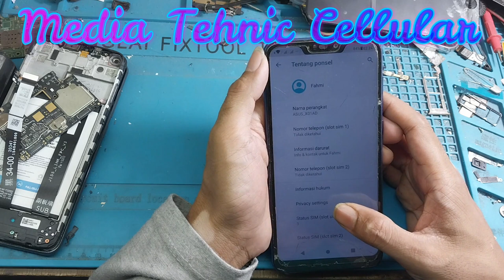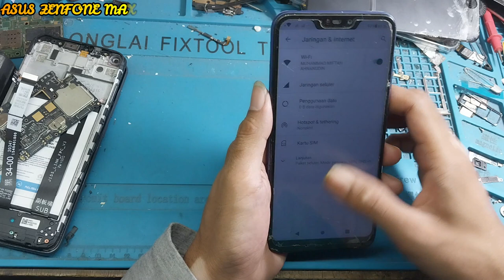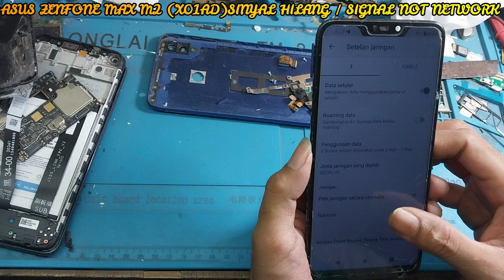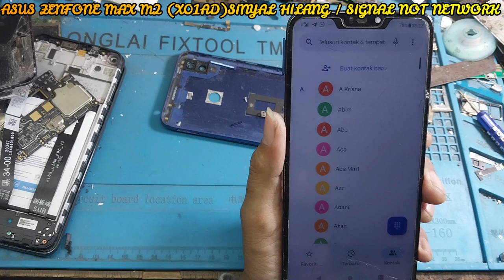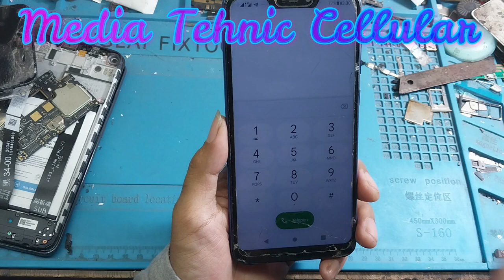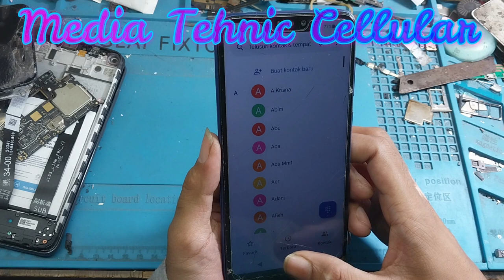ASUS ZENFONE MAX M2 (X01AD) SINYAL HILANG / SIGNAL NOT WORKING